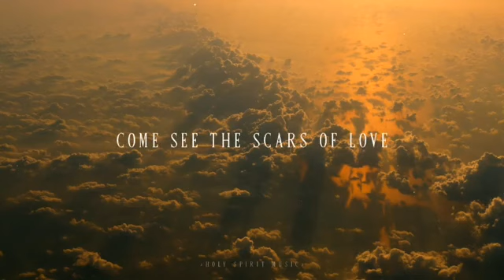The Awakening/ Journey to the Celestial/ Heaven Seekers Ministry.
Heaven Seekers Ministry.
Head Pastor - Prosper Patrick Kuranchie
Kumasi (Ghana) + 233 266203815/ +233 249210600

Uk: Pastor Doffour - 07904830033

Italy: Bro. Samuel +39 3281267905
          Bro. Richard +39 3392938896